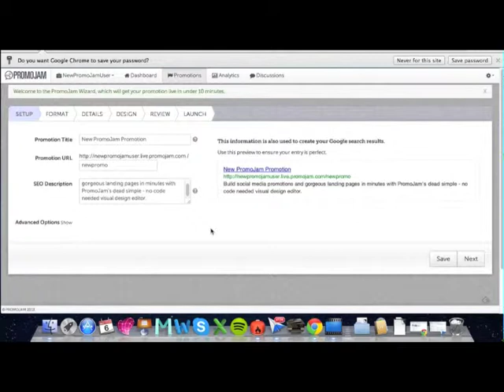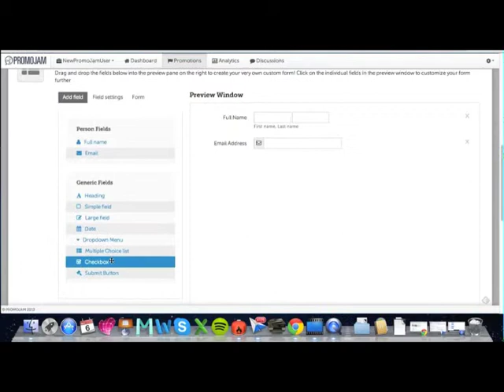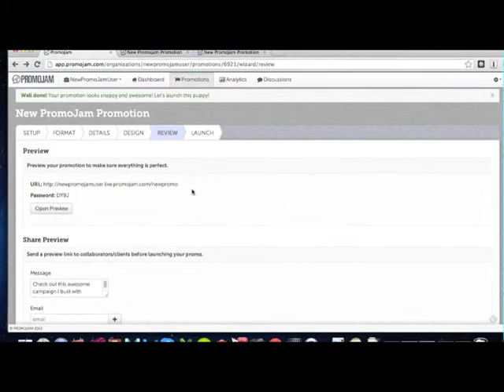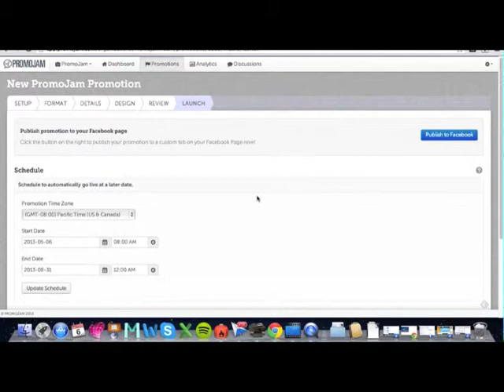PromoJam Promotions Builder - Walkthrough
Get more Likes, increase your followers and improve your social brand awareness with PromoJam! Create and launch social media promotions on Facebook, Twitter and Pinterest in under 7 minutes! No Code required.